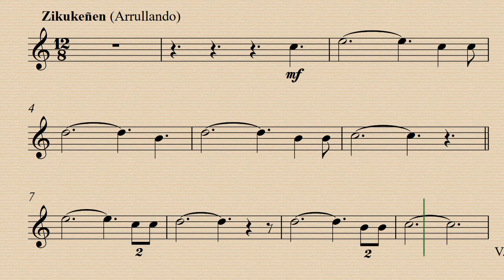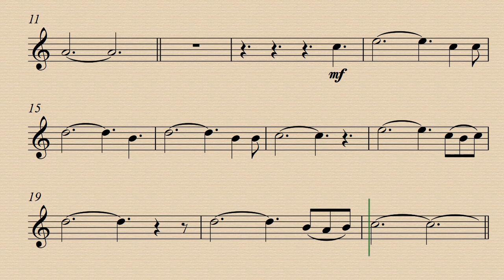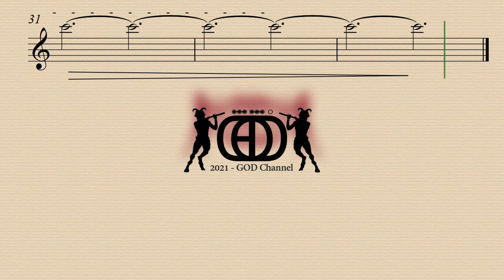Mapuche Lullaby - Traditional - Demo and Backing Track.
Demo 00:00 - Harp Acc. 2:01
Harmonization and arrangement by me of this beautiful Mapuche lullaby after listening to the wonderful and magical version of Beatriz Pichi Malen.
The indication "Zikukeñen" means cooing in the Mapudungun language.